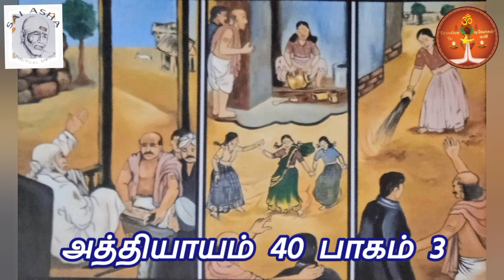ஶ்ரீ ஸாயி ஸத்சரிதம் ஓவி வரிகள் பாராயணம்-பாகம்-118-Ch-40-ஶ்ரீமதி ஆஷாராஜூ-Sr Sai Satcharitra-Tamil Ovi